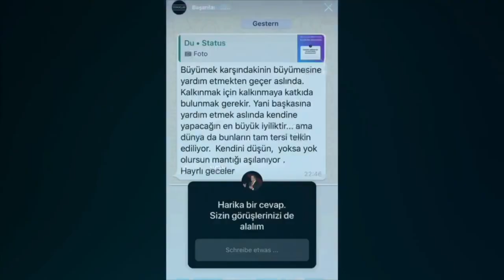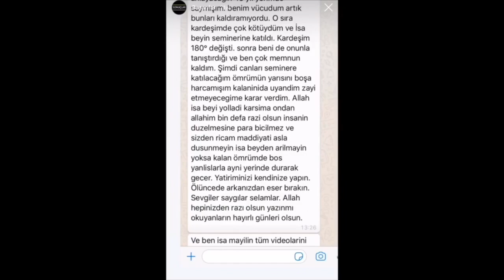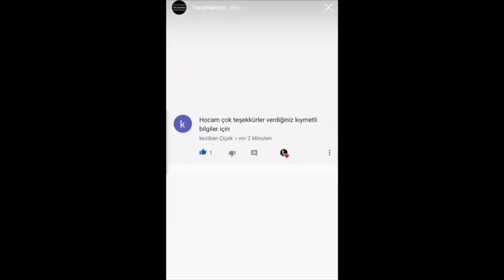SANA EN ÇOK KİM YALAN KONUŞUYOR? DUR DEMEK İÇİN SEYRET!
Seni veya sevdiklerini geriye çeken engelleri çözüp sağlığını, huzurunu, mutluluğunu, rahatlığını ve başarını kalıcı olarak arttırmak istiyorsan ve bizim sana bu alanda yardımcı olmamızı istiyorsan, bizimle öngörüşmek için hemen şimdi başvuru gönder: